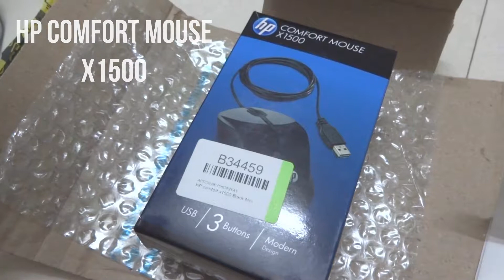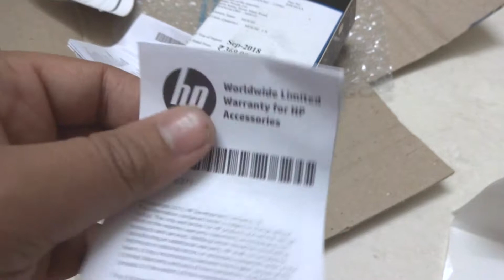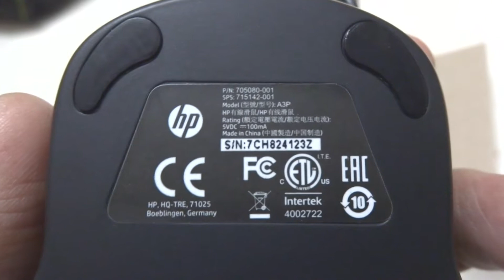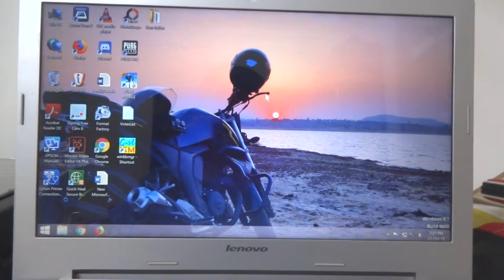HP Comfort Mouse X1500 Product Details | Budget Mouse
Hi guys, I have shared a product detail video with you of HP Comfort Mouse X1500. It's a budget oriented computer mouse.